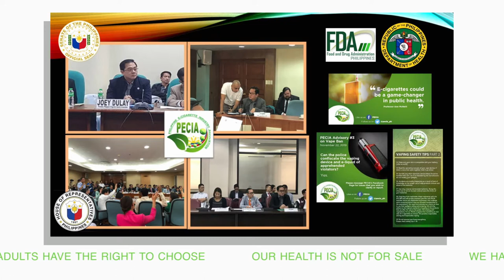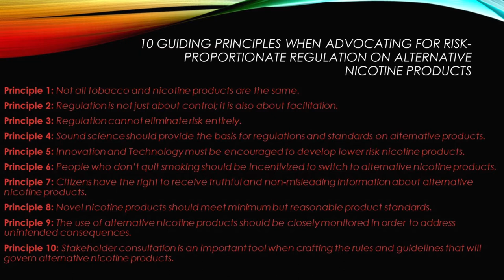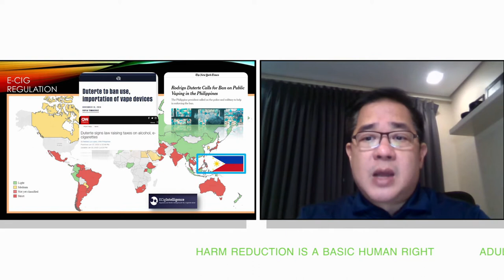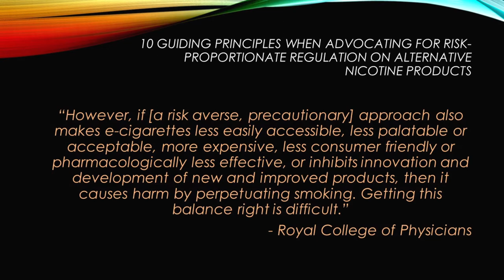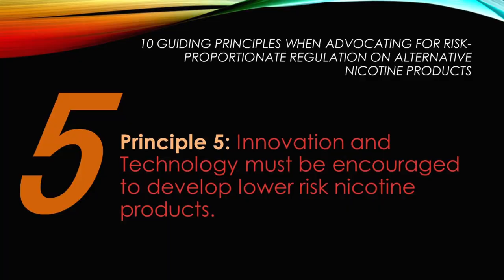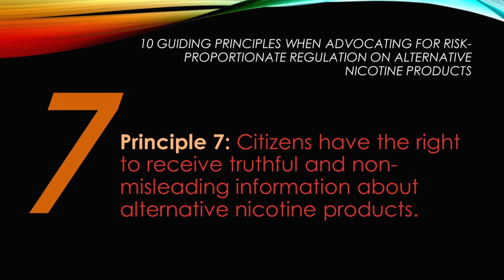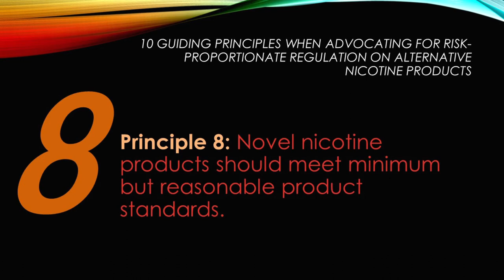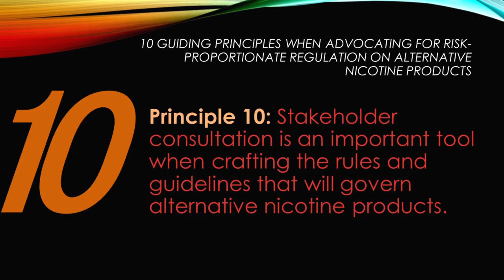11 Joey Dulay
Presentation #5
What does Risk Proportionate Regulation Look Like.